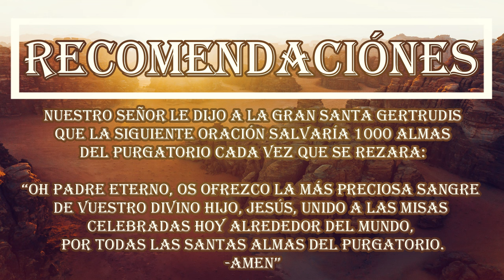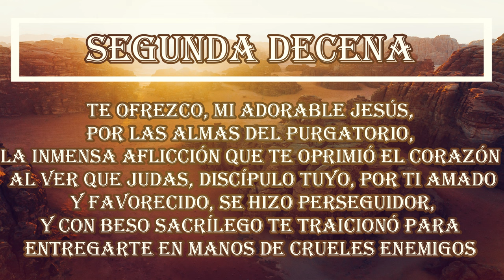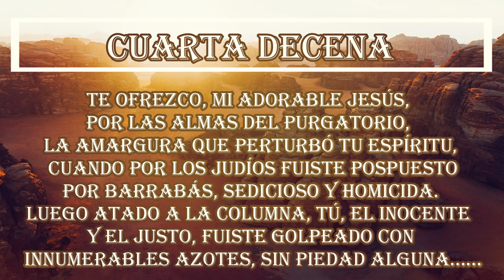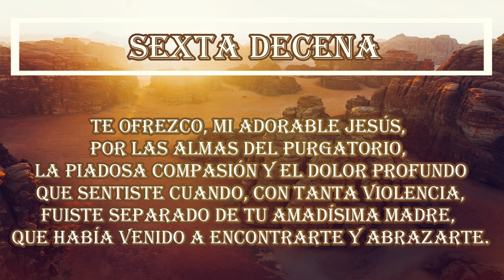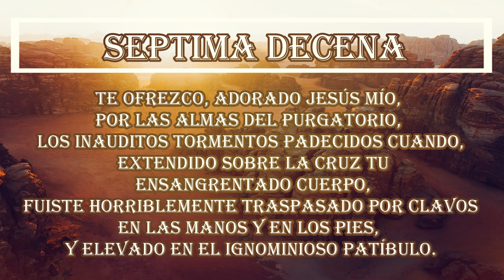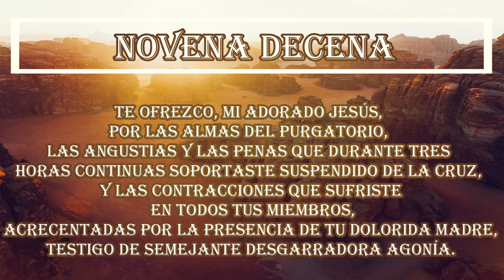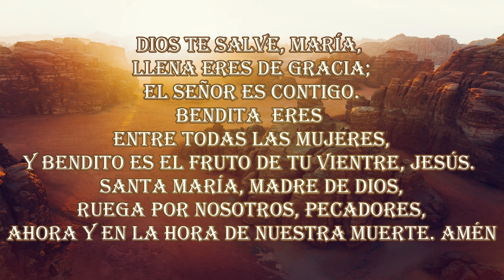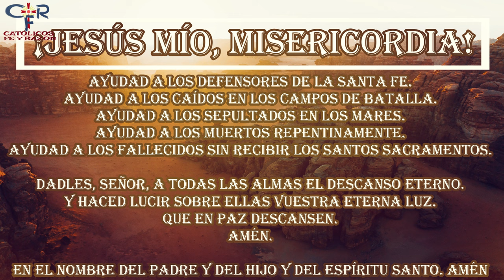Oración para Salvar 1000 Almas del Purgatorio Día 76